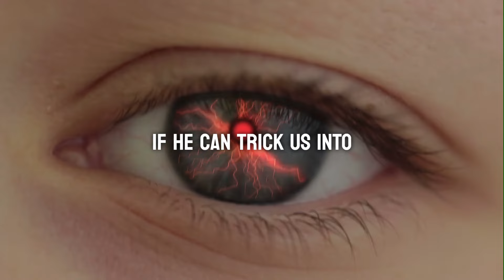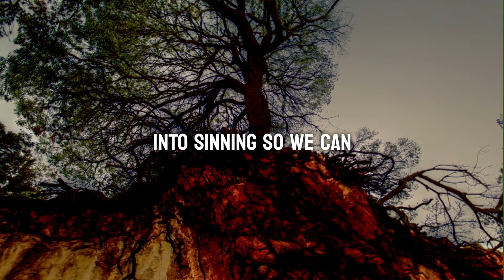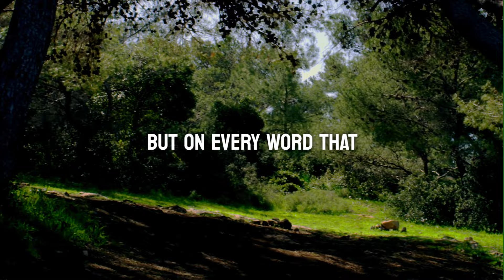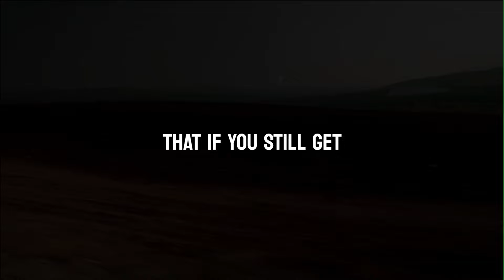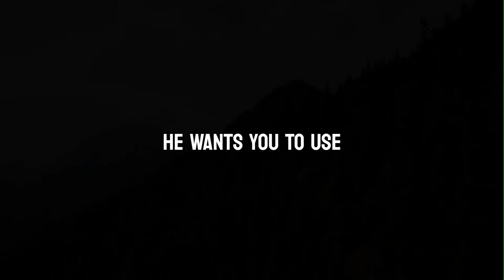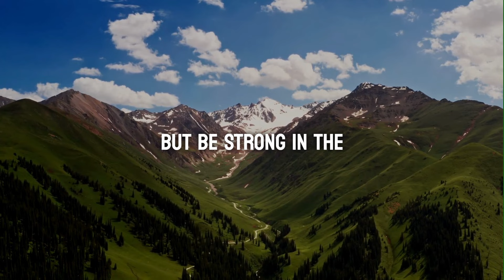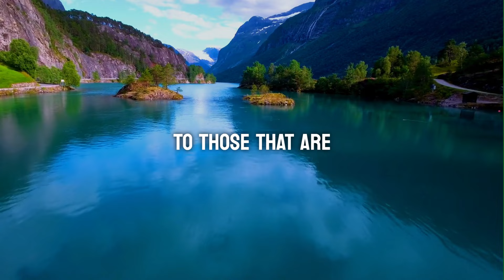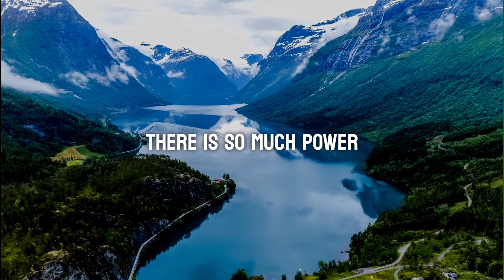The Devil does exist! He wants to kill you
Please pray and see if God puts it on your heart to help me go full-time with his ministry and partner with me
To buy the Replicate Disciple's Journal
This video contains synthetic material.